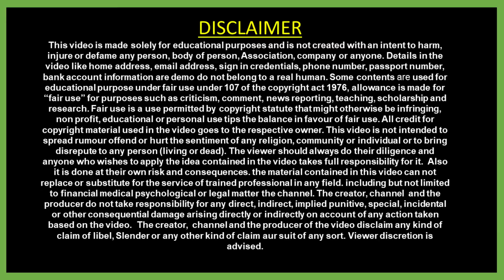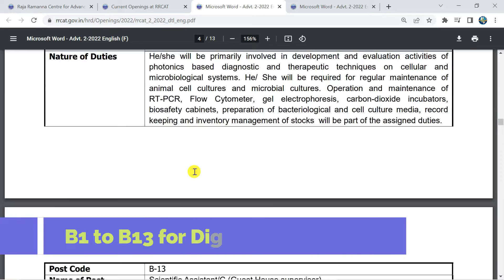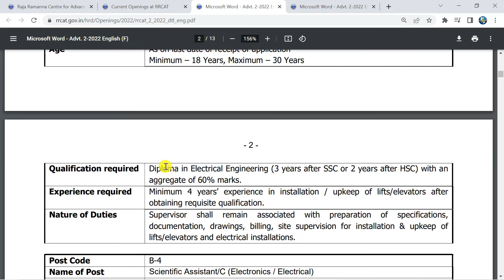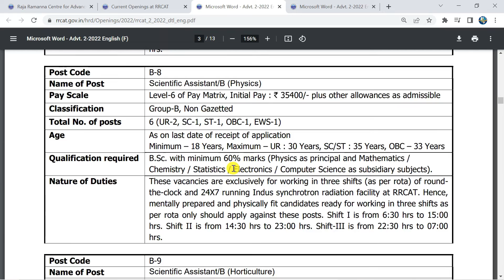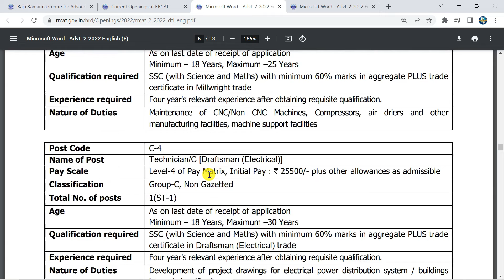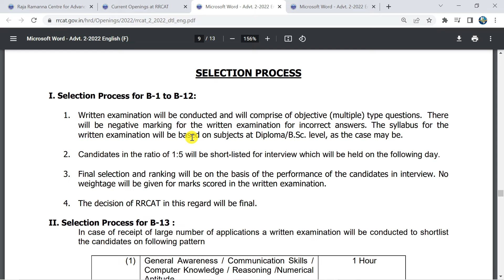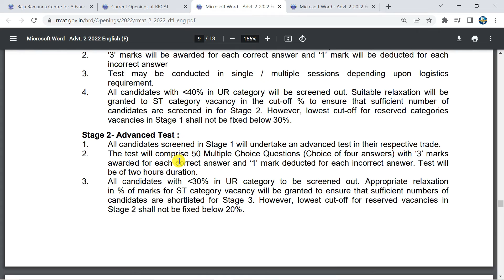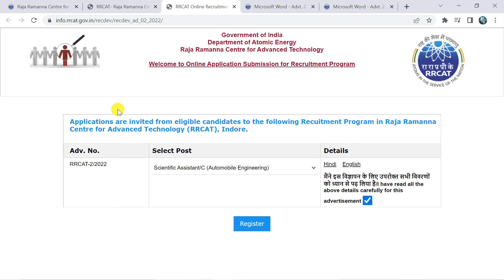RRCAT Recruitment 2022 Notification | RRCAT Technician scientific assistant form selection process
हेलो दोस्तों मै  इस विडियो में "RRCAT Recruitment 2022 Notification "से सम्बंधित कुछ बहुत ही अहम् जानकारिया देने वाला हूँ।  आप लोग इस वीडियो को पूरा देखे और इस तरीके से फॉर्म अप्लाई करें।।

these topics also related to this video👇
rrcat recruitment 2022
rrcat notification 2022
rrcat vacancy 2022
rrcat bharti 2022
rrcat online form 2022
rrcat technician recruitment 2022
rrcat technician notification 2022
rrcat technician vacancy 2022
rrcat technician bharti 2022
rrcat technician online form 2022
rrcat exam pattern 2022
rrcat syllabus 2022
rrcat scientific assistant recruitment 2022
rrcat scientific assistant notification 2022
rrcat vacancy form 2022
rrcat
rrcat recruitment 2022
rrcat vacancy 2022
rrcat vacancy
rrcat recruitment
rrcat bharti
rrcat bharti 2022
rrcat form kaise bhare
rrcat latest recruitment
rrcat recruitment 2022
rrcat vacancy 2022
rrcat latest recruitment 2022
rrcat sarkari naukri 2022
rrcat sarkari job 2022
rrcat permanent govt job 2022
rrcat bharti 2022
rrcat online form 2022 kaise bhare
how to fill up rrcat online form 2022
tech mechanical & electrical
rrcat technician online form 2022 kaise bhare
how to fill rrcat technician online form 2022
how to fill rrcat online form 2022
rrcat scientific assistant online form 2022
rrcat scientific assistant online form 2022 kaise bhare
rrcat form 2022
rrcat application form 2022
rrcat recruitment 2022 form
rrcat vacancy 2022 form
rrcat form fillup
rrcat recruitment 2022
rrcat new vacancy 2022
rrcat indore mp new recruitment 2022
diploma govt job
latest diploma govt job
iti job and apprentice